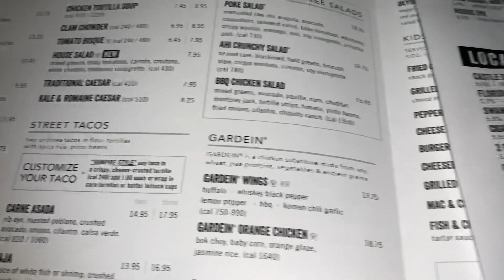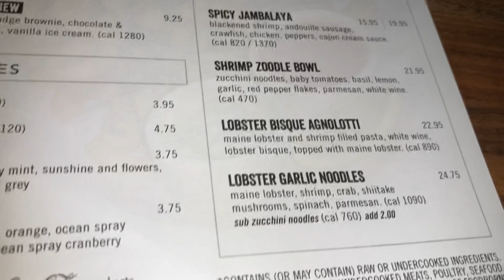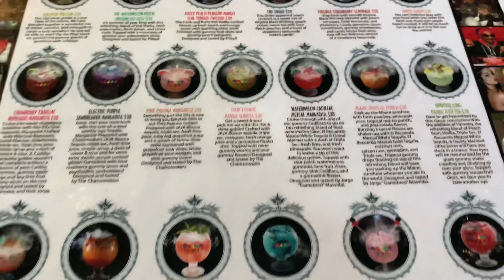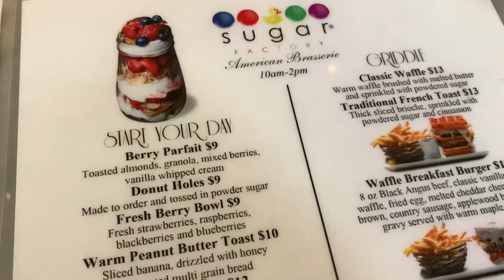Travel With Me To Orlando, Florida 2021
Travel with me to Orlando, Florida.. Hope you guys enjoy this video filled with activities and adventure